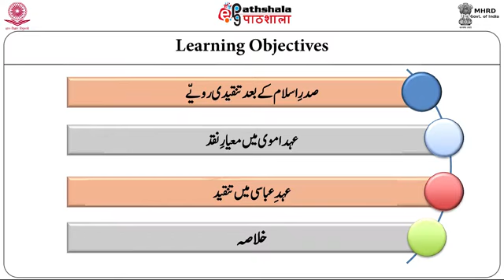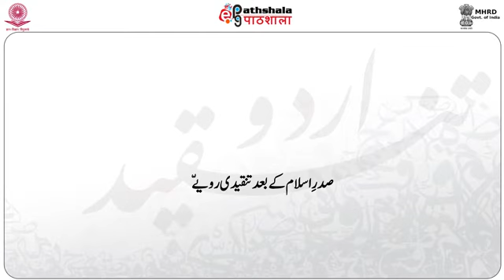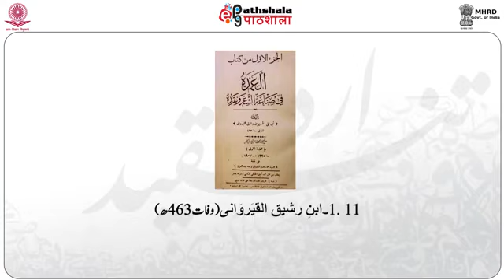Urdu P-01. M-02. Sadere Islam Ke Bad Taquuedee Mailanat